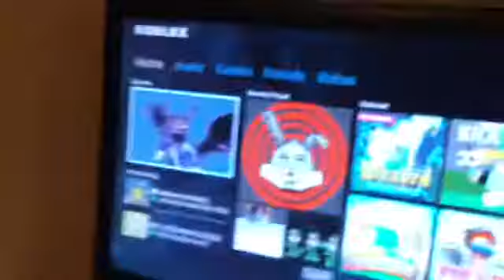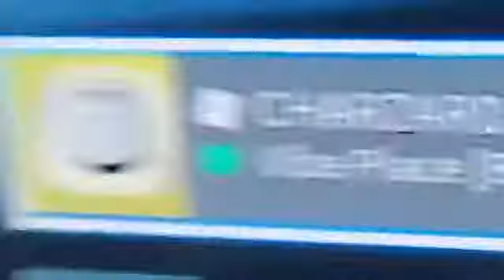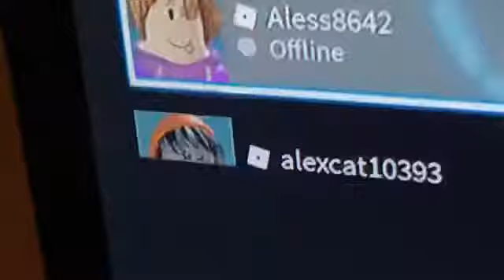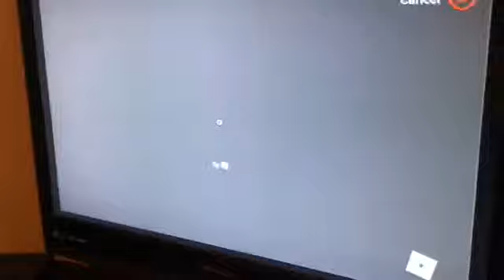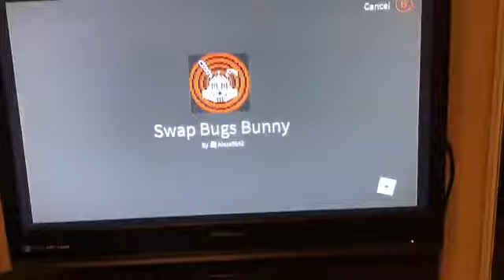PLAYING ROBLOX ON THE X-BOX?!?! FOR DA FIRST TIMMMMMEEEEEMEMMEMEME + shoutout!!!